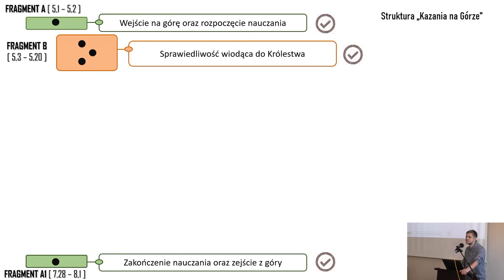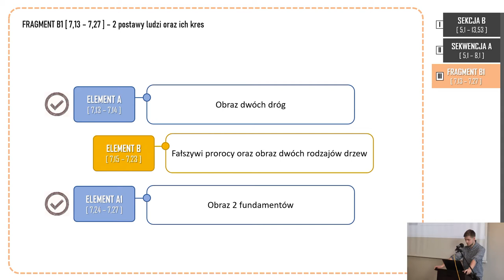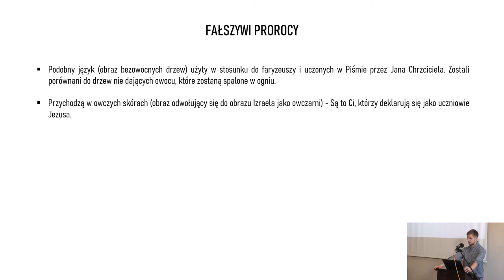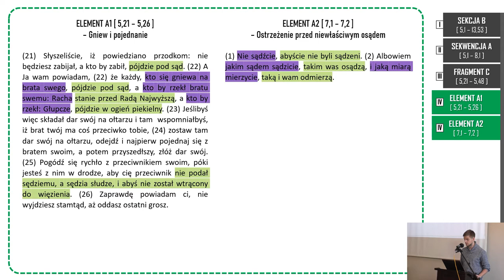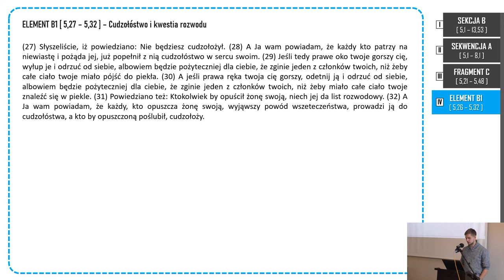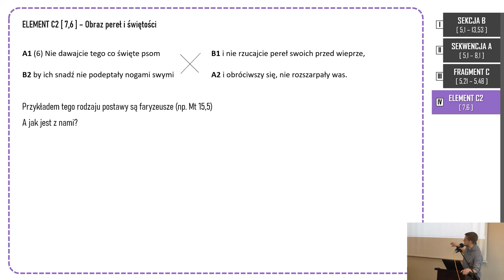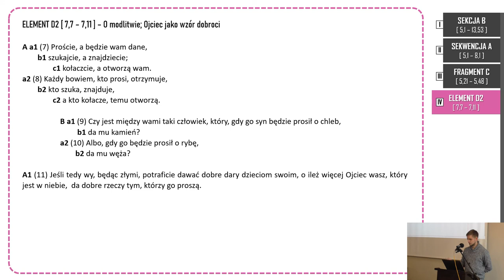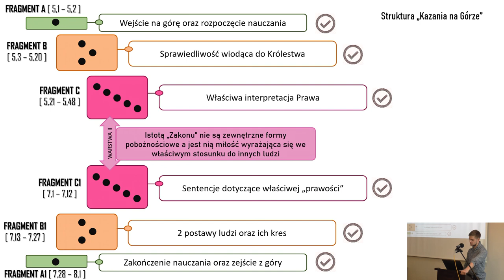PWNT Ewangelia Mateusza - Łukasz Krawczyk - Lekcja 8